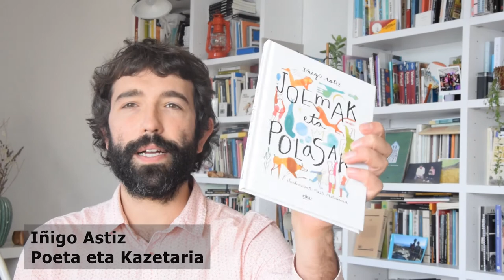5. TAG idazle: Iñigo Astiz - BOOKTUBERBOOM SAIOA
Haul! Booktuberboom booktuber lehiaketaren 4. edizio honetan (2020), kedada birtualak antolatu ditugu Galtzagorri eta Sutan Bangeko kideok. Kedada hauek YouTubeko programa honetan ikusi ahal izango dituzu. 5 saio ezberdinetan liburu eta literaturaz arituko gara: zer den booktuber bat, unpoltsingak, liburu gomendioak, sortzaileei elkarrizketak, TAG, DIY eta Haul asko!
Antolatzaileak: Galtzagorri Elkartea eta Sutan Bang Kolektiboa.
Laguntzaileak: EAEko Liburutegi Zerbitzua eta Donostia Kultura (Loiolako Kultur Etxea).
5. TAG idazle: Iñigo Astiz (1985, Iruñea)
Poeta eta kazetaria.
Poema: Xaboi burbuilen artista.
Liburua: Joemak eta Polasak (Iñigo Astiz eta Maite Mutuberria)
Kolaborazioa: Iñigo Astiz
Musika: Oki Moki - Intzak higatik.